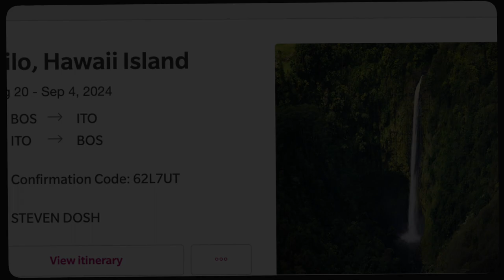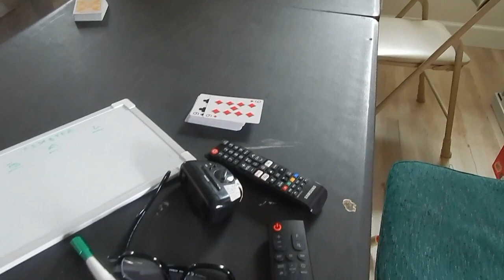2024. August 21st 2024 pre-celebrations . .